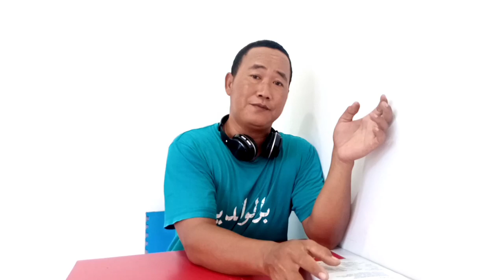Mengansipasi Jamur Tanaman Porang Sejak Dini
Alhamdulillah kami bisa menampilkan konten2 yang bermanfaat. Semoga konten ini bisa meninspirasi banyak orang, dan bisa memberi manfaat untuk semua orang.
Oleh karena itu, mohon dukunganya kepada kami terus, agar kami bisa menampilkan konten-konten yang jauh lebih baik lagi